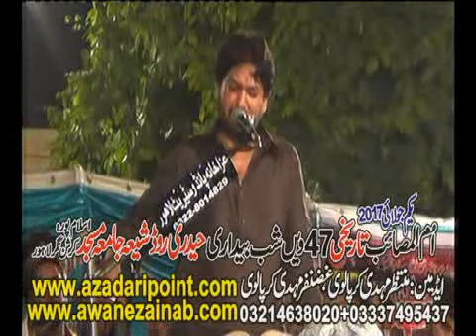Zakir Ali Imran jafri majlis aza 1 julay 2017 haider road islampura lahore